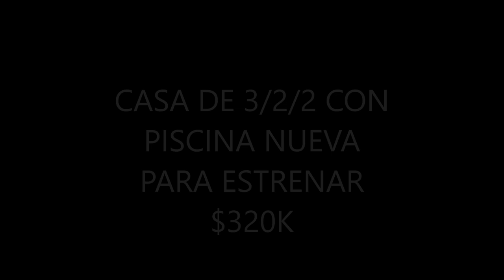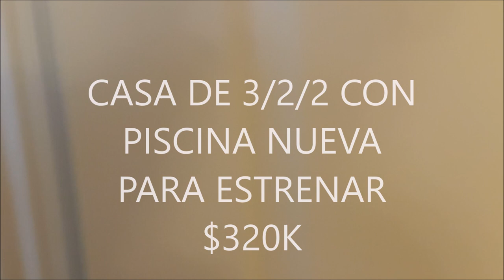CASA NUEVA 2017 , PARA ESTRENAR ,MUY BONITA, CON PISCINA, DE 3/2/2, 3000 FTS, $320 K